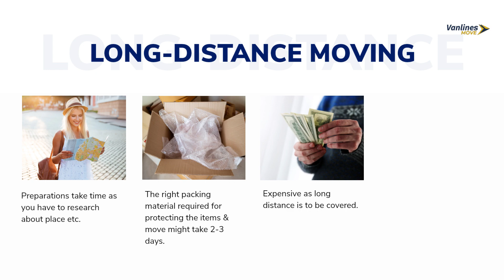What are the differences between local and long-distance move? Expert Answer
Moving is a long-tiring process both mentally and physically. There are two types of moving- Local and Long-Distance
Local Moving is when you move your house or office within the state boundaries and when you cross the state borders it is long-distance moving.
Now the question is- are there any other differences between local moving and long-distance moving? Yes there are, let's check out-
Local Moving
Easy to prepare as you are familiar with the areas
Packing is easy and moving can be completed on the same day
Less expensive as the short distance is to be covered
Requires professional full-service local movers
Long Distance moving
Preparations take time as you have to research about place etc.
The right packing material required for protecting the items & move might take 2-3 days.
Expensive as long distance is to be covered
Requires a licensed and insured moving company
These are the differences between local and long-distance moving. So plan your move accordingly.